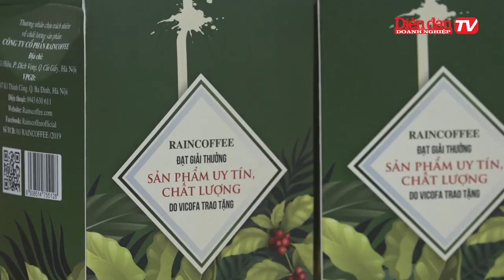Tiềm năng nghành Cà phê Việt Nam Raincoffee Mô_hình_nhượng_quyền_cafe_vốn_nhỏ_hiệu_ quả_cao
👉 Like, share đăng ký ủng hộ Raincoffee - Một doanh nghiệp sinh ra và phụng sự cộng đồng trong lĩnh vực sản xuất, kinh doanh cà phê hạt rang xay nguyên chất.
 👉 Raincoffee vinh dự được VICOFA vinh danh “sản phẩm uy tín chất lượng”
👉 Quý khách có nhu cầu mua Cà phê hạt rang xay; mở quán Cà phê hạt rang xay vui lòng liên hệ với Công ty cổ phần Raincoffee theo địa chỉ: Raincoffee – 10 Láng Hạ, Ba Đình, Hà Nội.